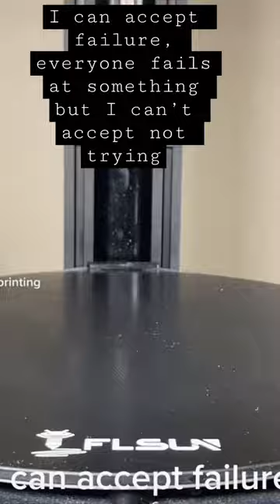3d printer fail 😅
Failed the scale